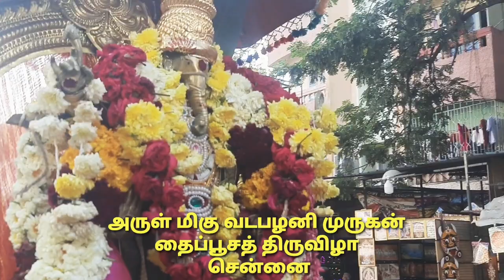வடபழனி முருகன் கோவில் தைப்பூசத் திருவிழா சென்னை லட்ச கணக்கில் கூட்டம் தைபூச வரலாறு vadapalani Muruga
தைப்பூசத் திருவிழா வடபழனி முருகன் கோவில் சென்னை லட்ச கணக்கில் கூட்டம் தைபூச வரலாறு vadapalani Muruga

Vadapalani news